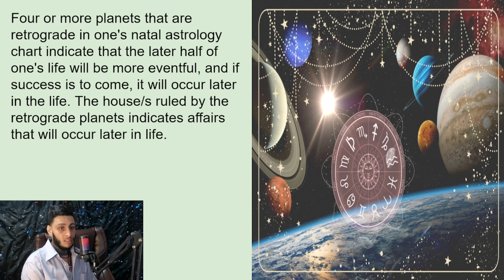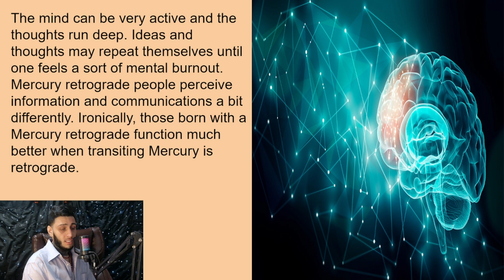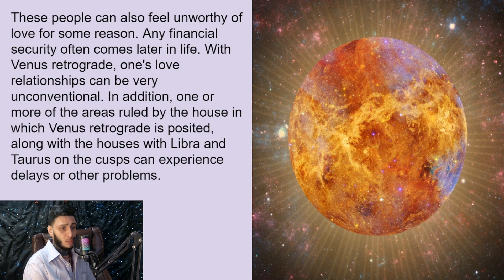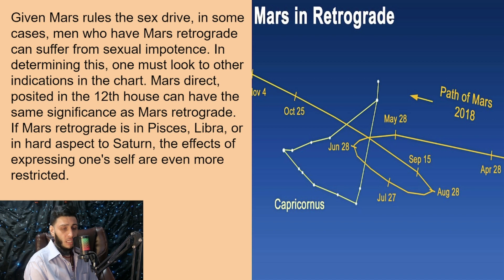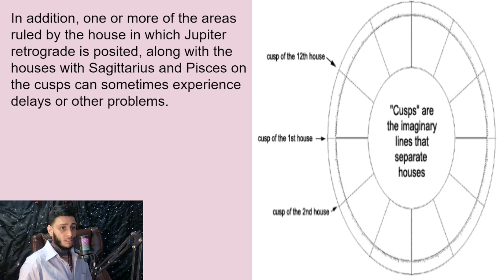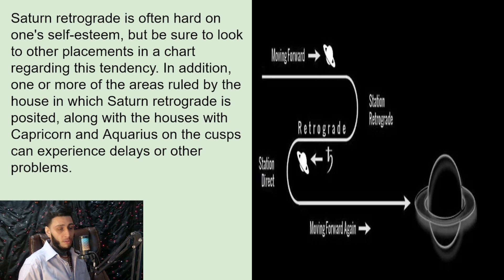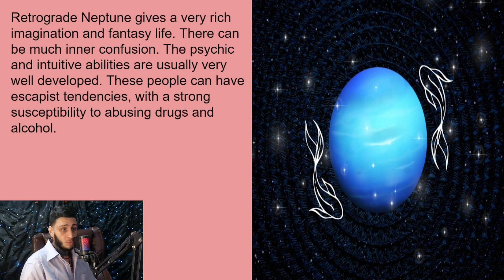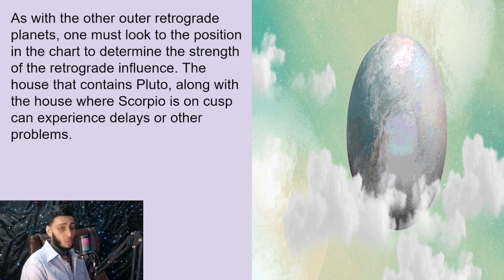A Deep Dive into Retrograde Planets and Their Powerful Influence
"🌌 Explore the cosmic dance of retrograde planets and unravel the hidden threads of celestial influence in this fascinating journey through the cosmos! 🪐✨

In this in-depth video, we dive into the captivating world of retrograde planets, decoding the secrets they hold and the profound impact they have on our lives. 🌠 From Mercury's swift backspin to the slow and deliberate movements of outer planets, each retrograde phase carries its own unique energy.

Join us as we navigate the astrological landscape, shedding light on how retrograde planets can bring about unexpected twists, introspective moments, and transformative experiences. 🔄💫 Discover the nuances of retrograde motion and learn how it can influence various areas of your life, from communication and relationships to career and personal growth.

🔍 Gain insights into the astrological significance of retrograde planets and how to harness their energies for positive outcomes. Whether you're a seasoned astrologer or a cosmic enthusiast, this video is your guide to understanding and working with the ebb and flow of planetary retrogrades.

Prepare to embark on a celestial journey that transcends time and space, as we demystify the intricate tapestry of retrograde planets and their cosmic dance. 🌌✨ Don't miss out on the celestial wisdom that awaits you—hit play and let the stars reveal their secrets! 🎥🔮 Astrology RetrogradePlanets CelestialWisdom CosmicJourney ✨🌠 "

Thanks
@Stanly Vincent